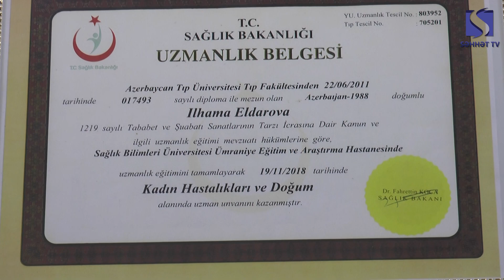İnsan Papilloma virusu (HPV) uşaqlıq boynu xərçəng əmələ gətire bilən virusdur?